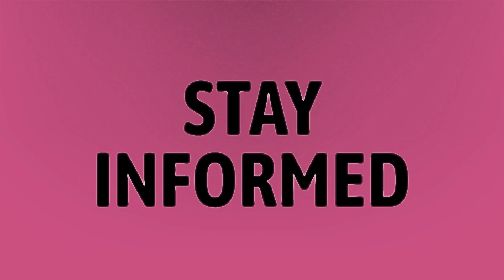How does Hyundai park assist work?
Smart Park Commercial • How does Hyundai park assist work?